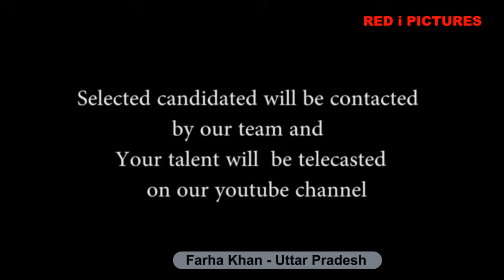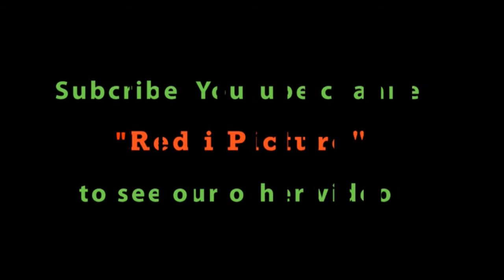Bepanah Pyar song by Farha Khan(Singing)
The Superstar